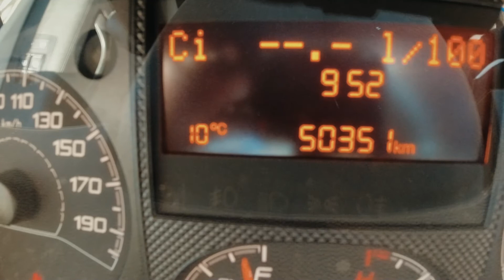Plongeon dans les sources d’eau chaude du désert de Gorafe, Baños de Zújar et La Raja de Alicún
Le désert de Gorafe n’offre pas que ses paysages de badlands, comme on vous l’a présenté dans la notre dernière vidéo, on y trouve aussi des sources thermales, dont certaines sont aménagées avec des piscines et spa, mais d’autre sont encore en pleine nature.

En ce matin du 5 avril, la neige nous a surpris sur la colline du Cerro Jabalcón !
Une météo de rêve pour ce genre d’activité qui a accentué notre plaisir.

On vous laisse découvrir avec nous, la source de « Manantial Baños de Zújar » située au bord du barrage de Negratín avec une eau sulfureuse à 40°C et celle de « Pozas Naturales Termales La Raja de Alicún » dans un cadre plus sauvage et mystique, même si son eau atteint seulement 28°C, qui nous a paru tout de même chaude en comparaison des 10°C de l'air extérieur.
Venez avec nous!

Nous trouvons nos musiques sur un catalogue de plus de 35'000 musiques.
Cliquez sur le lien ci-dessous pour découvrir ce site.